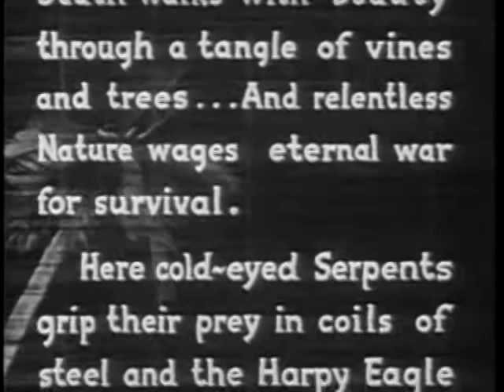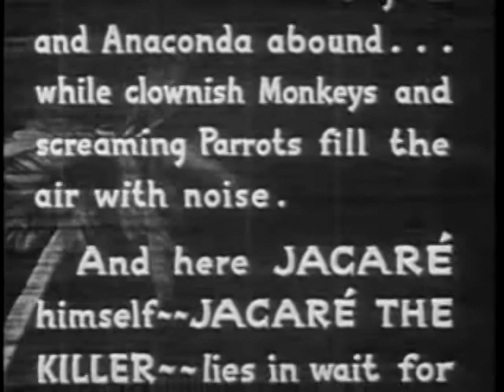Jacaré // Gabsson´s "bossa" trailer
Cut and music by Gabsson Perry

Jacaré :

Director : Charles E. Ford
Writer : Thomas Lennon
Stars : Jim Dannaldson, Miguel Roginsky, Frank Buck

Country : USA
Language : English
Release Date : 27 November 1942 (USA)
Also Known As : Jacare, Killer of the Amazone

Production Co : Mayfair Productions Inc